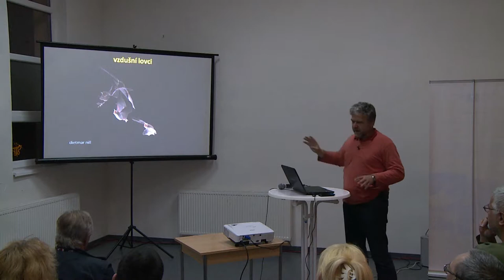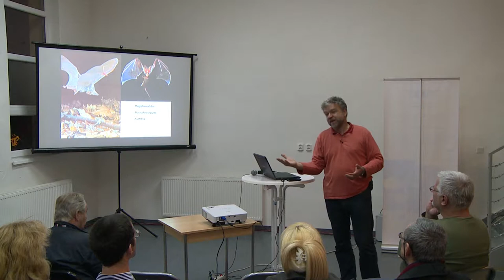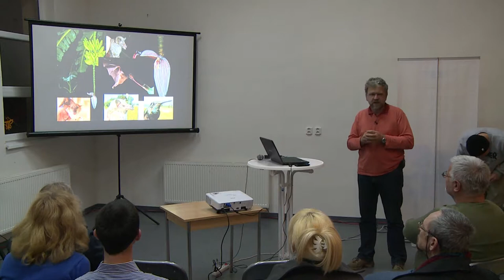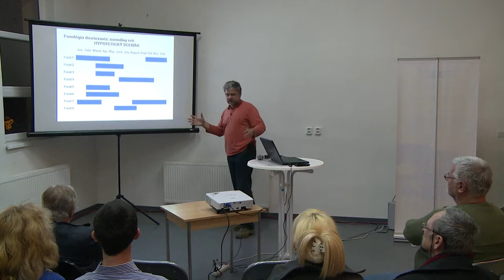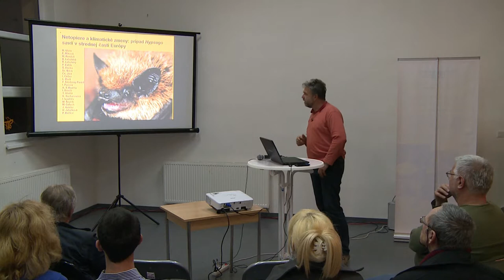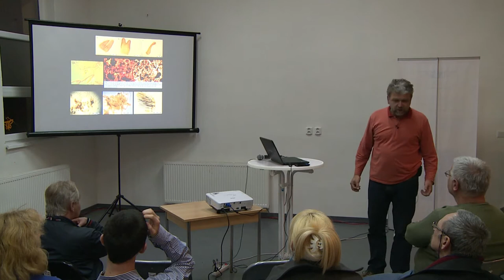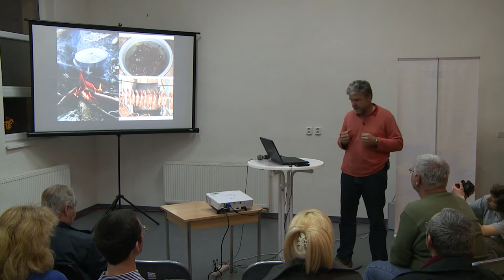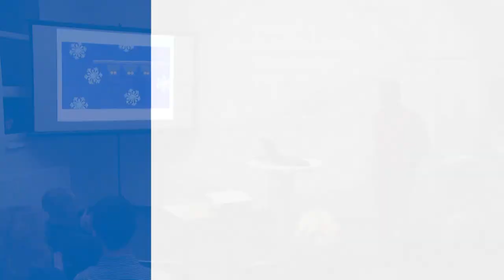Vedecká kaviareň: Netopiere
Marcel Uhrín z Ústavu biologických a ekologických vied PF UPJŠ prednášal 25.marca 2014 na Vedeckej kaviarni o biológii netopierov a jej špecifikách, no tiež o výskume týchto tajomných živočíchov, a to nielen na Slovensku.